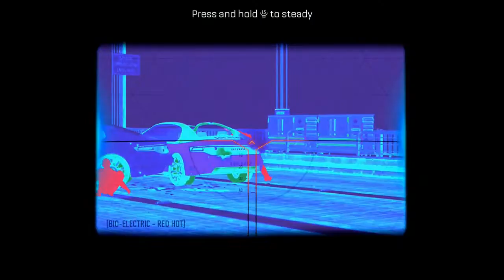Call of Duty: Advanced Warfare Mission 11: Collapse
Brett is playing the eleventh mission of the Call of Duty: Advanced Warfare campaign.

Original Upload: September 3, 2020